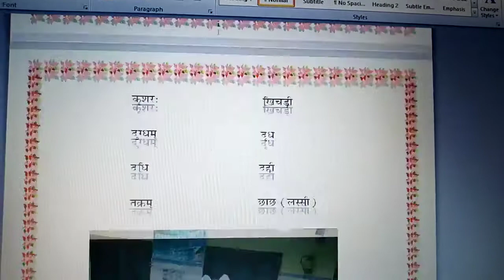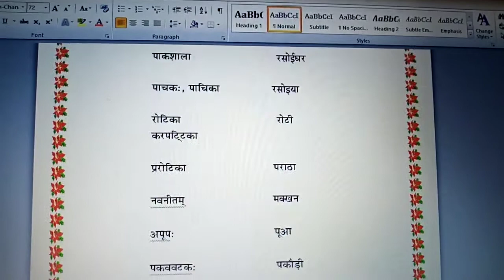navnitam makhan butter